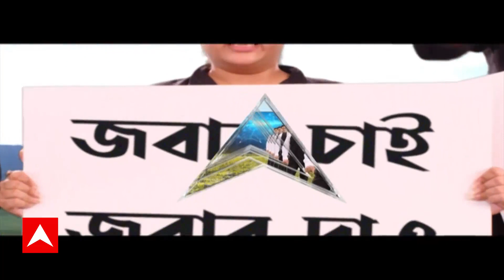Ganga Erosion: ভাঙন নিয়ে কেন্দ্র-রাজ্য চাপানউতোরের মধ্যেই মালদার মানিকচকে নতুন করে শুরু গঙ্গা ভাঙন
Ganga Erosion: ভাঙন নিয়ে কেন্দ্র-রাজ্য চাপানউতোরের মধ্যেই মালদার (Malda) মানিকচকে নতুন করে শুরু হয়েছে গঙ্গা ভাঙন (Ganga Erosion)। তলিয়ে যাচ্ছে গাছপালা, চাষের জমি। আতঙ্কিত গ্রামবাসীরা। ফরাক্কা ব্যারাজের জিএমের অফিস ঘেরাও করে কেন্দ্রকে হুঁশিয়ারি দিয়েছে তৃণমূল (TMC)। পাল্টা রাজ্যের ঘাড়েই দায় ঠেলেছে বিজেপি (bjp)।